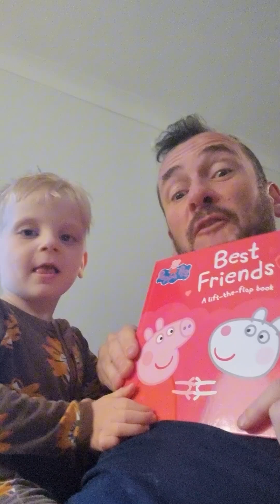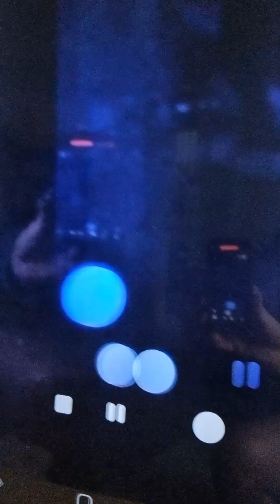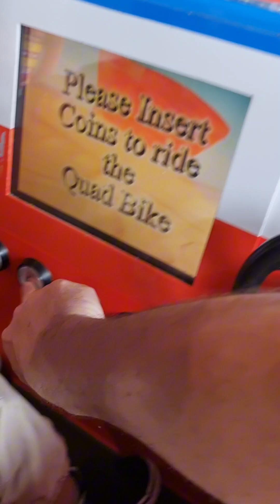myles visit nanna taid 2024 video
Myles visit to nanna & Taid May 2024.